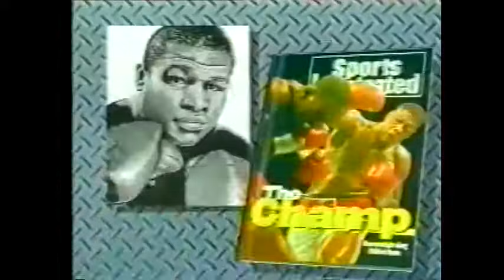Boxe Evander Holyfield vs Riddick Bowe II (REDE GLOBO)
Estou reupando as lutas que baixei do canal APG Júnior, que infelizmente foi deletado...